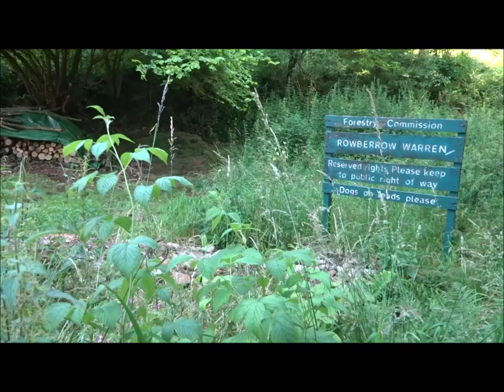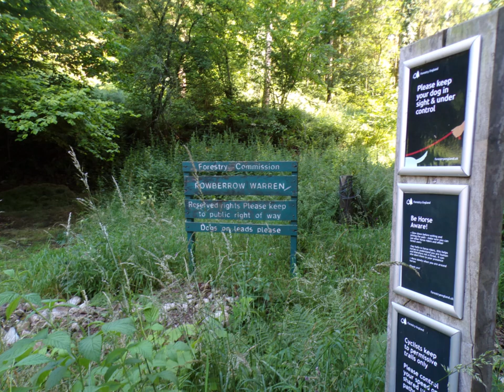Doleberrow Circular Hike, Part VIII,' Moments of Quiet Reflection Beside A Trickling Brook' sheila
A pleasant descent to the Trickling Brook--not a babbling nor a raging brook on this day but a quiet, gentle  spring making its journey down off the hills to join larger tributaries and Rivers and then out to the seas and oceans.In the Winter this year when I visited the Brook  was very fast and full and in a hurry with an abundance of water.Now  the stream beds become much drier as the trees and other vegetation absorb as much of the water as they can in their roots.As this video progresses the stream eventually disappears underground and will not re-appears to later .I am not sure if it has been deliberately diverted by the Water company ?? The stream suddenly stops and the stream beds become absolutely dry--I spotted a lone dragonfly almost in disbelief as it searched for water---but yes I was surprised to see such a drought on this scale here---I can only think the water has been diverted because of its sudden disappearance and then re-surfacing later in the walk